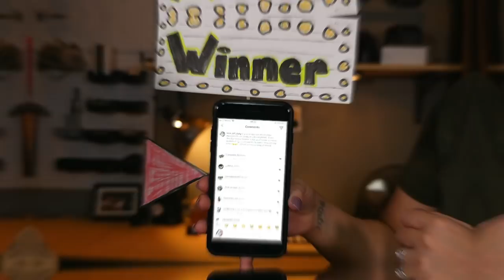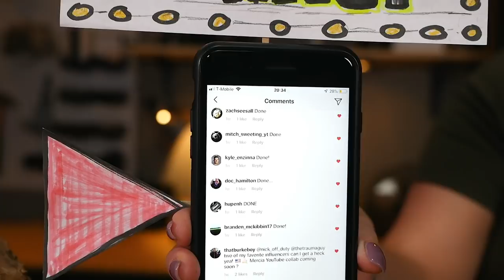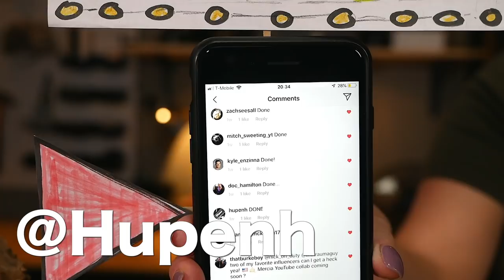Medkit Winner + UMPD Challenge Coin Giveaway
How to win UMPD Challenge Coin:
Follow these instagram accounts.

AND.
COMMENT "DONE" ON @UMPolice POLICE CARS Vlog Trailer Post that will be Posted on NOV.12, 2018.
AND.

UMPD will then select the winners.

Music Creds: